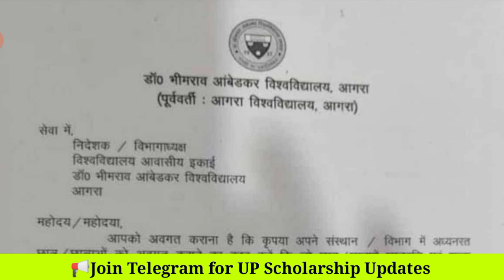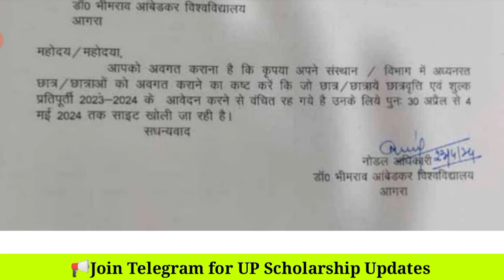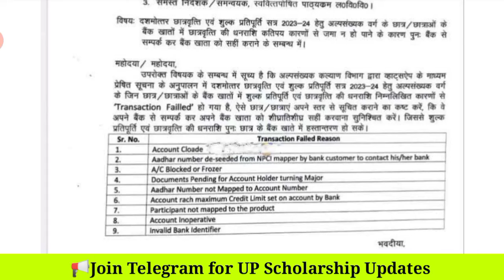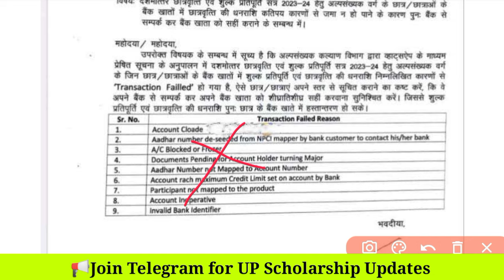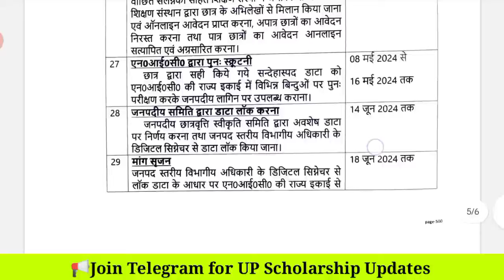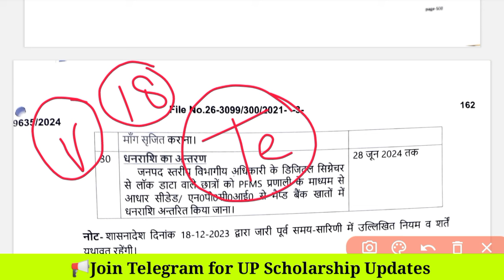बड़ी अपडेट🤑बाकी बचे हुए छात्रों के लिए मौका |UP Scholarship Latest News Today 2023-24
up scholarship 2023-24 ka paisa kab aayega latest news today
up scholarship 2023-24 ka paisa kab aayega latest update today
up scholarship 2nd installment 2023-24
up scholarship 2nd installment 2023-24 kab
up scholarship 2nd installment 2023-24 kab tak aayega
up scholarship paisa kam aaya hai
up scholarship kya fir se aayega 2024
up class 10th scholarship kab tak aayega 2023-24
up polytechnic scholarship latest news today
up polytechnic scholarship latest news today by Fact Tech Shah
up scholarship by Fact Tech Shah
up scholarship kab tak aayega 2023 24 new update